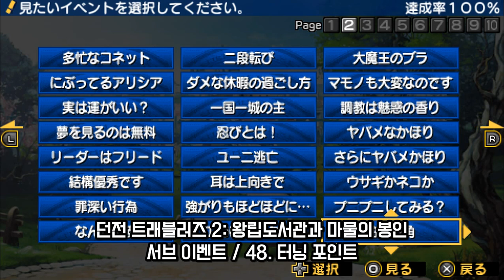[던전 트래블러즈 2] 서브 이벤트 / 48. 터닝 포인트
번역 : La Resistance
무척이나 발 번역입니다. 대부분 직역과 의역 위주입니다.
최대한 오역은 없게끔 노력하겠습니다.